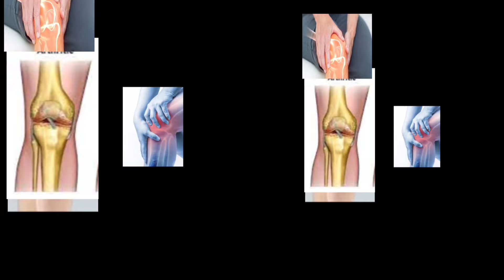হাঁটু ব্যথা দূর করার ৩ টি ব্যয়াম।যে ৩ টি কারনে হাঁটু ব্যথা হয়।Top exercises for knee pain.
হাটু ব্যথা দূর করার ব্যায়াম।
হাঁটু ব্যথার প্রধান তিনটি কারণ।
হাটুর ক্ষয় জনিত ব্যথা হলে কি করনীয়।
হাটু ব্যথার চিকিৎসা।
যে সকল কারণে হাঁটু ব্যথা হয়ে থাকে।
হাঁটুর ব্যথা ফোলা দূর করার ব্যায়াম।
যে এক্সারসাইজ এ হাঁটু ব্যথা দূর হয়।
অপারেশন বিহীন হাঁটু ব্যথা দূর করার ব্যায়াম।
অপারেশন বিহীন হাঁটু ব্যথার চিকিৎসা।
হাঁটুর হার ক্ষয় হলে কি করনীয়।
hator betha dur korar upai
hato betha hole ki korben.
hato har khoi dur korar beyam